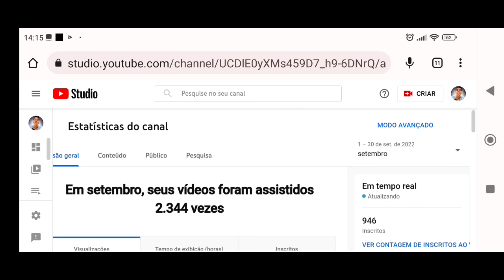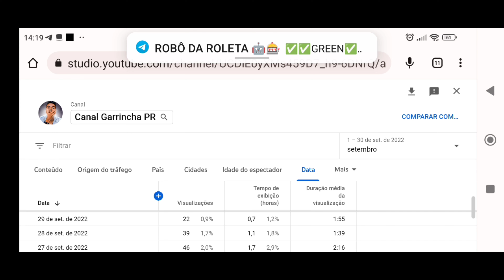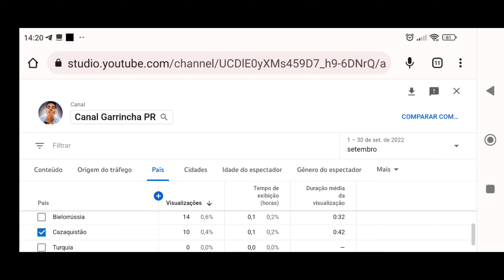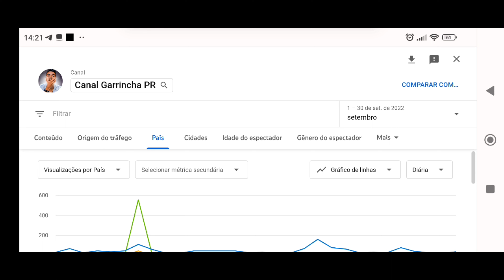MÊS DOS HACKER - PROJETO MONETIZAÇÃO SETEMBRO22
Nesse vídeo eu mostro as estatísticas do canal do mês anterior o mês de setembro, mais um projeto monetização no canal, mostrei o salto de visualizações que os RUSSOS causaram no meu canal, os RUSSOS hacker que provavelmente tentaram invadir o meu canal, mostrei e provei oque aconteceu de fato.